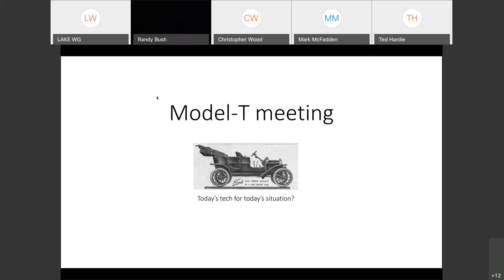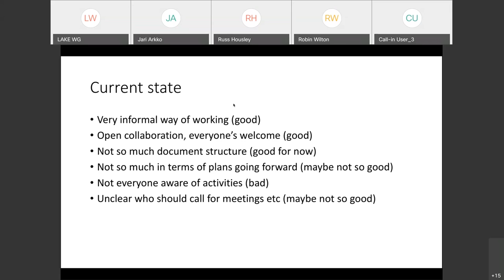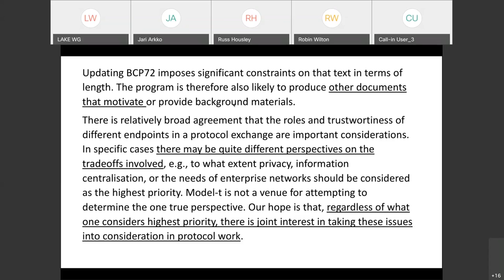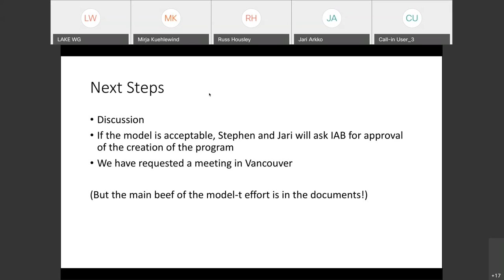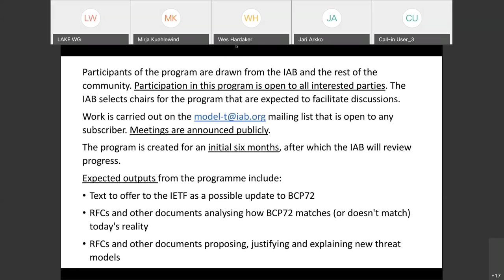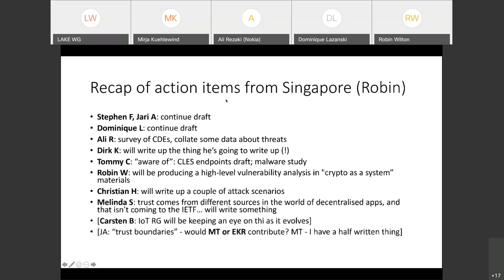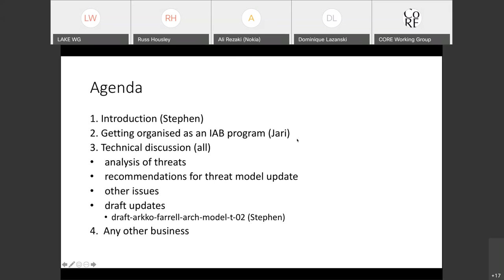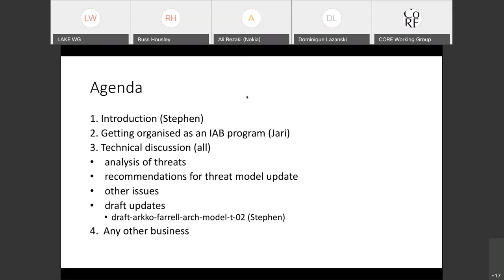Internet Threat Model (Model-t) Program Meeting, 2020-02-14